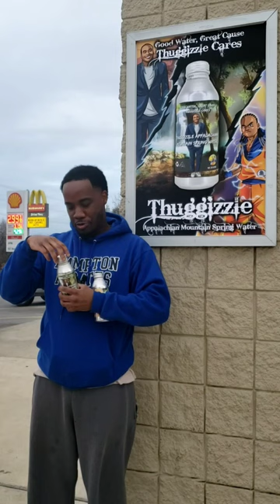Thuggizzle Appalachian Mountain Spring Water Reviews At 12203 Jones Maltsberger Rd, San Antonio, TX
Make Sure You Stay Hydrated With Thuggizzle Appalachian Mountain Spring Water. Thuggizzle Appalachian Mountain Spring Water.

🎬 Welcome to the YouTube Channel of Thuggizzle 🎼

Born with the ability to compose spontaneous poetry. Thuggizzle prides himself on rhyming “off the dome,” also known as free styling. It is the most prized skill in rapping, the ability to think of clever, intricate rhymes on the spot, and while in front of a crowd 🎤

But despite the wealth of talent Hodge was born with, the home life of his childhood was one of instability and neglect. Check out freestyles, interviews, and more.

Also, click that Bell Button to never miss one of his Videos ever again! 🛎

🎵 About Thuggizzle 🎵

He is a millennial entrepreneur, philanthropist and above all a force to reckon with in the music industry today 🎤

👉🏿 Having redefined rap music overtime, Thuggizzle shows why he is called a poetic lyrical genius as he prides himself in the ability to go into the studio without ever writing anything down on paper and still comes out with full blazing songs.

The Texas based rapper Thuggizzle is the true definition of freestyle rap music. He is one of the few artist that goes into the studio with the gift of a thought process that is out of this world. In today’s world most artist globally think that freestyling means to go in the studio and write free of style however Thuggizzle being a Texas native sees it different, he sees it as his passion, a call to redefine the music world 🎼

👉🏿 Thug says “In Texas when we rappers say we freestyle we are coming right off the head with no prior planning to what we are about to say”. Thuggizzle made a name for himself by freestyling all of music right off the head one time through.

Every time he records he leaves people in the studio with their jaws dropped because of this incredible talent. Thuggizzle makes it look very easy, but this art requires true talent.

Thuggizzle wants the world to know that his rap style is true to the hip hop culture 💯

🌟 Follow Thuggizzle On Social Media 🌟

Thuggizzle, Thuggizzle Water, Good Water Great Cause, Eco-Friendly, Sustainable, Spring Water, Mountain Spring Water